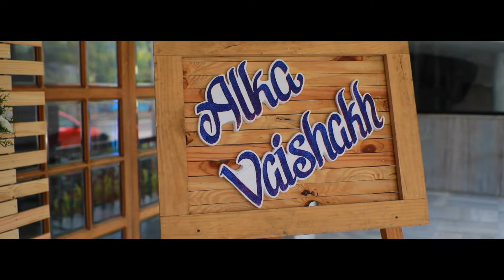ALKA ❤️ Vaisakh Engagement Highlights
"Once in a while ,in the midst of an ordinary life ,love gives us a fairytale." The beginning of an eternal love story .Engagement highlights

ALKA ❤️ Vaisakh

@Sandeep Namboothiri Photography
kannur,Cochin
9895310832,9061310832